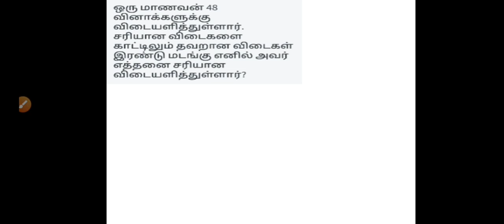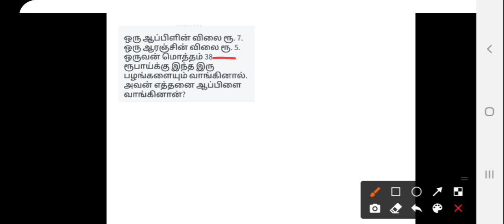TNUSRB POLICE 2020|R.S. AGGARWAL REASONING BOOK | IMPORTANT SUMS FOR POLICE EXAM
Mobile Application Link For Download

APPLICATION USE பண்ணுவது எப்படி video

Application எப்படி பயன்படுத்துவது video link